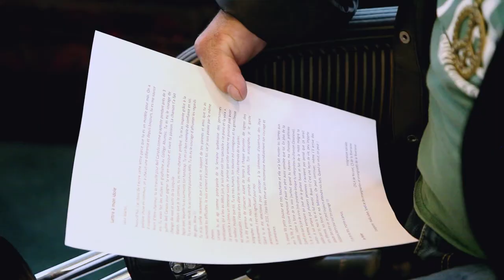Martin Deschamps - La Grande Lecture Québec 2013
L'artiste Martin Deschamps lit un magnifique texte écrit par Ève Poirier dans le cadre de l'activité de la Grande Lecture qui s'est déroulé à Québec à l'espace Hypérion le 10 avril 2013.